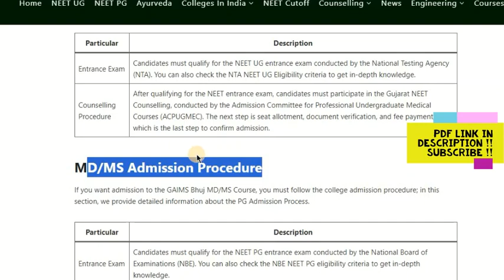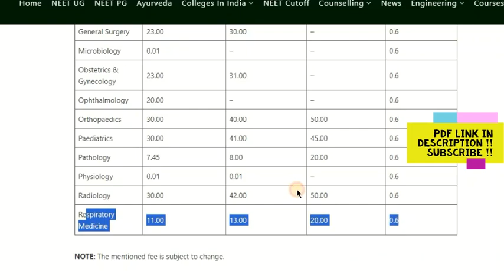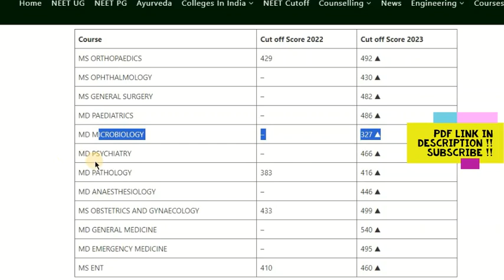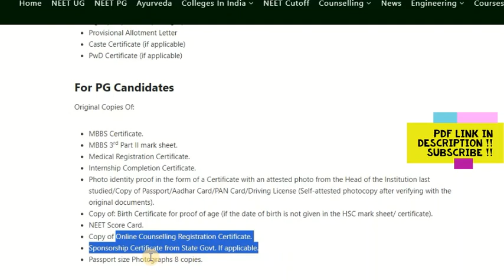Gujarat Adani Institute of Medical Sciences Bhuj MBBS MD/MS Admission, Course, Fees, Cutoff etc.2024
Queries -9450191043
Gujarat Adani Institute of Medical Sciences Bhuj Best College Admission, Course, Fees, Cutoff etc.2024
Gujarat Adani Institute of Medical Sciences
Gujarat Adani Institute of Medical Sciences Bhuj was founded in 2009 by the Adani Group and is located in Bhuj, Gujarat. It is one of the leading  Medical Colleges in Gujarat. The College is popularly known as GAIMS Bhuj. Adani Medical College has spread a 27-acre campus with excellent facilities. NMC recognizes medical colleges and medical courses.

Gujarat Adani Institute of Medical Sciences Summary
The information presented in given below:

Name of Institute Gujarat Adani Institute of Medical Sciences Bhuj
Popular Name GAIMS Bhuj, Adani Medical College Bhuj
Location Bhuj, Gujarat
Year of Establishment 2009
Institution Type Trust
Counselling Conducted Authority Admission Committee for Professional Undergraduate Medical Educational Courses (ACPUGMEC)
Approved by National Medical Commission (NMC)
Courses offered MBBS, M.D, M.S
NEET 2024 Study Materials [Click Here](NEET 2024 Study Materials)
Category Medical Colleges in Gujarat